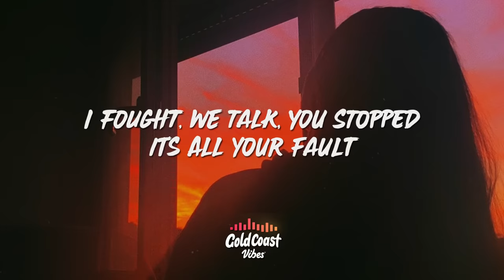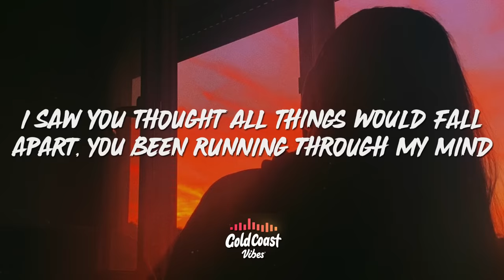Marco Luka - Paradise (Lyrics)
Marco Luka - Paradise

[Chorus]
I saw you thought all things would fall apart
You been running through my mind
I fought, we’d talk, you stopped, it’s all your fault
Guess we can’t be happy when we’re running out of time
No we can’t be friends cause you been acting out of line
Choose another girl and imma leave the past behind
2c and the rest is finna take me on a ride
Running out of time (yeah we’re running out of—)

[Bridge]
Running out of time, yeah
Running through my mind, yeah
You don’t give a fuck, I don’t need you to be fine
I don’t give a fuck, i guess you were never my type

[Verse 1]
You be on your drugs screaming high life
I don’t do no talk, wasting my time
I don’t got no trust on the wrong side
I fill up this cup for a good time

[Pre-Chorus]
Yeah, yeah, I’m in paradise
Please don’t hit my phone, yeah you heard me right
I’ll be on my own, all this shit’s alright

[Chorus]
2c and the rest is finna take me on a ride